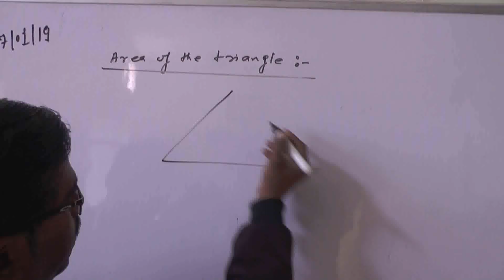झाँसी की पहली महिला मरीज ने कोरोना को दी मात, देखिए कैसे हुई घर वापसी।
Report : Rahul With Manish